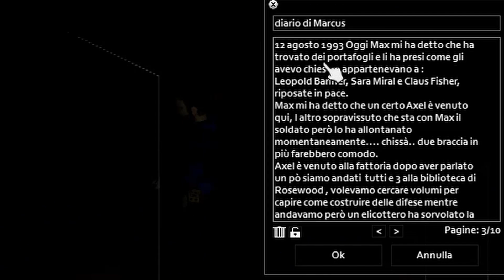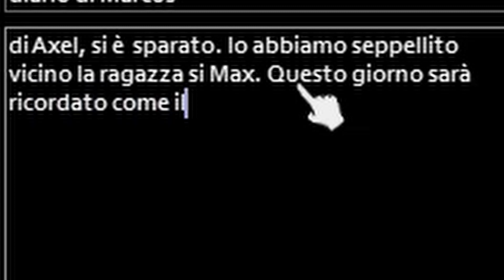IL GIORNO DEL BBQ ▶ Project Zomboid Multiplayer RP ita ep3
Ragazzi episodio EPICO assolutamente da non perdere ricordate questa data 13 agosto 1993 il giorno del BBQ!

Server : MIRABILANDIA2
nella sezione collaborazioni in discord trovate
server RP : ZombO ITA RP

SIGLA
TheFatRat- UNITY